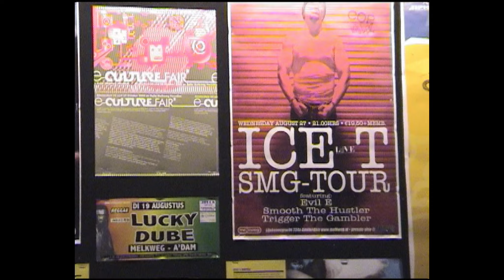MARAUDERS | Season 4 | Episode 2: Choice | RNZ Music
[PG] Playback: Keeping the vibe right, a music-heavy flow with the Three Piece Suit showcase in session. Lady Flic, Trinity Roots, and EBB lead proceedings, while Freddy's get ready backstage. You can sense the progression from Freddy's first shows in London at the beginning of the tour. Wicked vibes. Amsterdam rocks. Additional footage by Get Down and Wicked Stylish Studio.